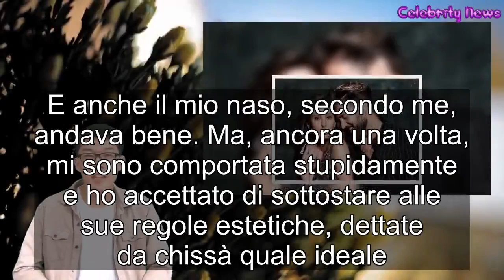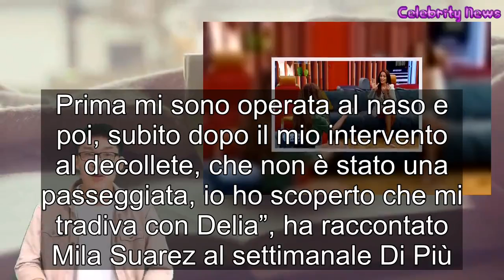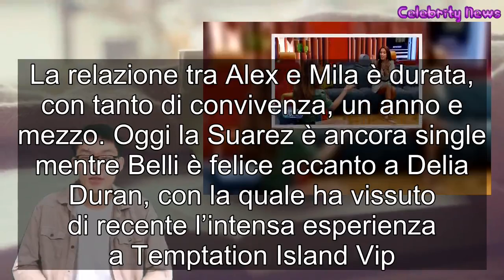Mila Suarez rifatta e pentita “Sto male” Tutta colpa di Alex Belli